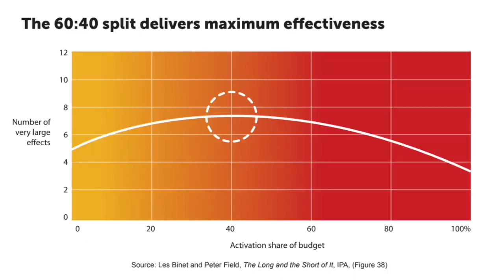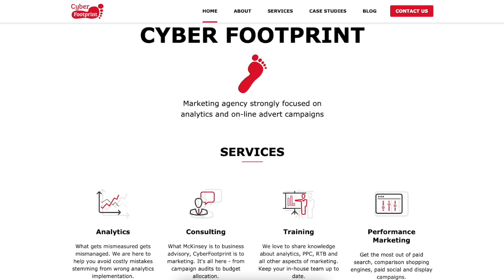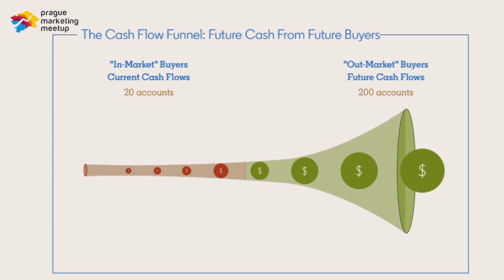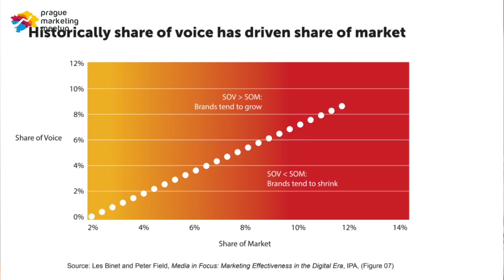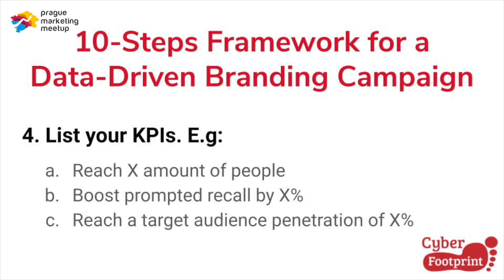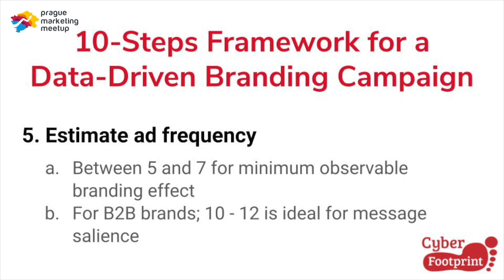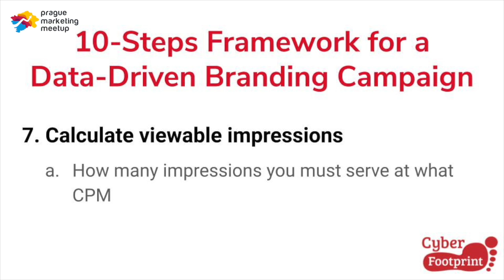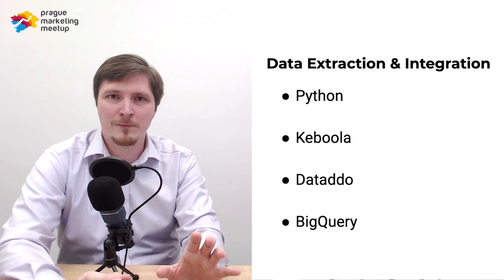📣📣 10-steps Framework for a Data-Driven Branding Campaign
Branding Campaigns. Not Performance. With Data.

In this exceptional event, I am chatting with Jan Felt, founder of the marketing agency Cyber Footprint on following his 10-steps framework to launch and manage a branding campaign.

Honza will cover points such as:
✔️ Identifying market potential
✔️ Conducting market research
✔️ Viewability, Ad frequency, and causal impact
✔️ A list of all the tools he uses to apply this framework